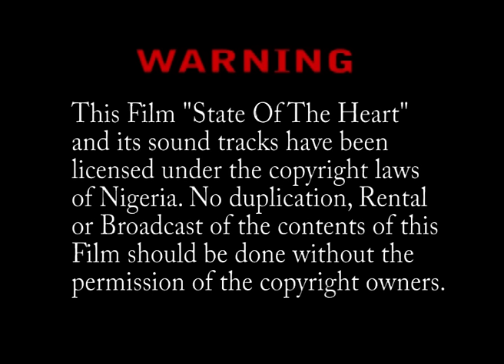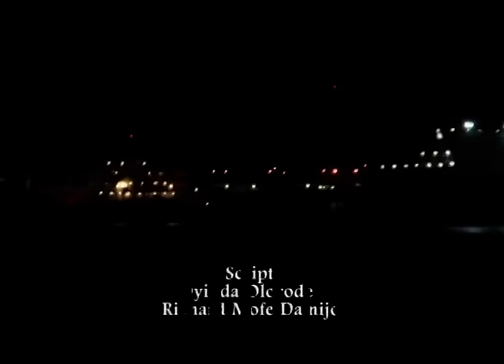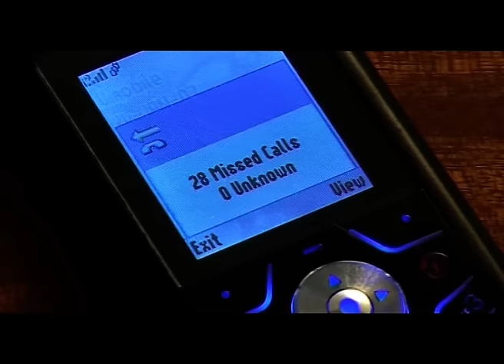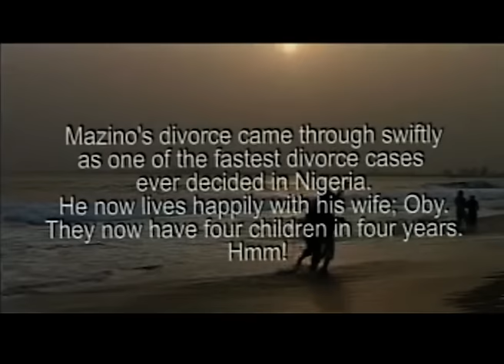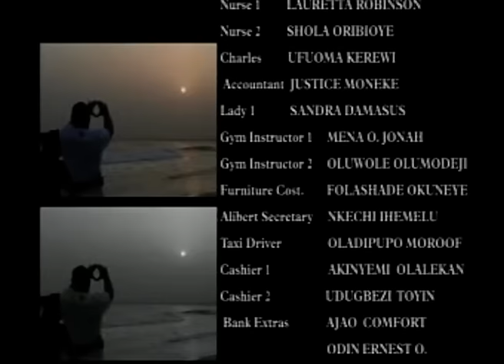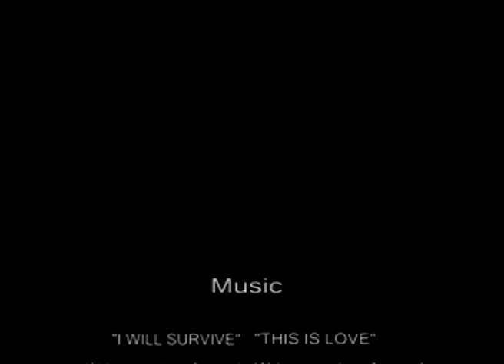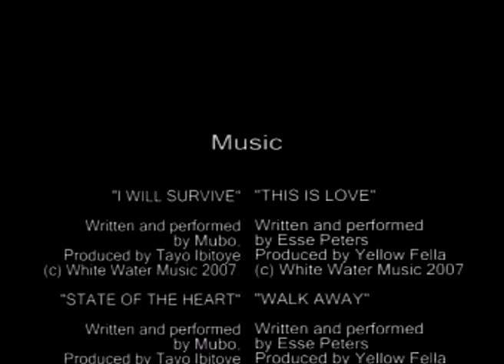State Of The Heart (Part 2) - Stella Damasus and RMD Classic Movie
Oby Chukwuma (Stella Damasus) has been so unlucky in love. She is on the verge of giving up on relationships and marriage when she meets Lagos Big Boy, Mazzino O (Richard Mofe Damijo), who was diagnosed with a heart condition. Could he be the one? Or would his status and complicated private life hinder their love?
Starring: Stella Damasus, Richard Mofe Damijo, Joke Silva, Kate Henshaw, Bimbo Akintola, Segun Arinze, Keppy Ekpenyong.
Executive Producers: Stella Damasus and Richard Mofe Damijo
Copyright [2008]. Any illegal reproduction of this content will result in immediate legal action.